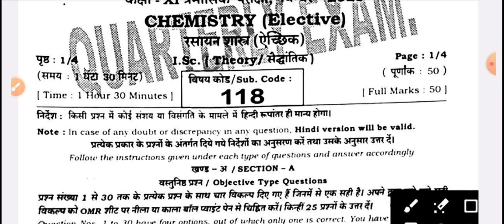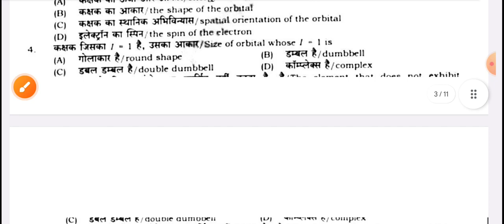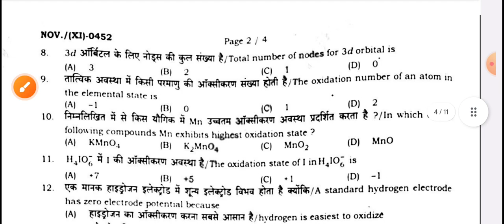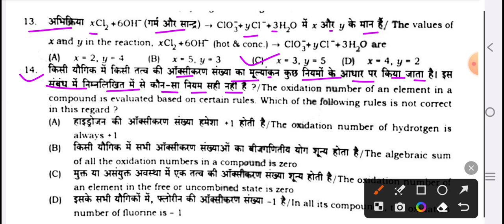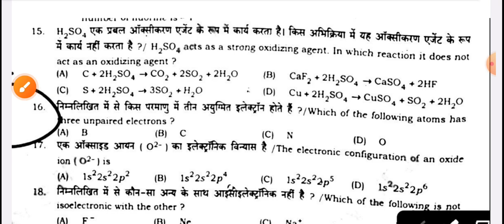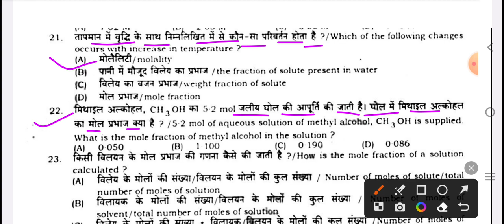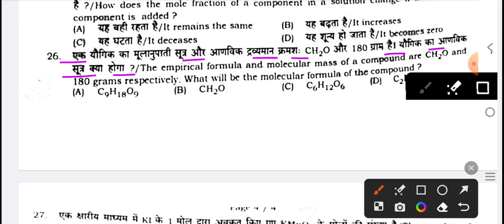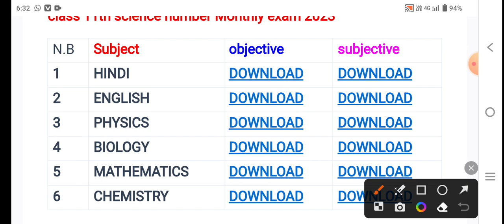Bihar board 11th November monthly exam 2023 chemistry question paper | 25 November 11th chemistry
class 11th November monthly exam 2023 chemistry
class 11th November monthly exam 2023 chemistry question paper
11th November monthly exam 2023 chemistry question paper
11th November monthly exam chemistry question paper 2023
class 11th November monthly exam chemistry question paper 2023
chemistry ka question paper 11th November monthly exam 2023
11th chemistry question paper November monthly exam 2023
25 November 11th chemistry question paper 2023
25 November 2023 class 11th chemistry question paper
11th November monthly exam 2023 chemistry objective question
11th November monthly exam 2023 chemistry subjective question
chemistry ka question paper 11th monthly exam 2023
BSEB 11th November monthly exam chemistry question paper 2023